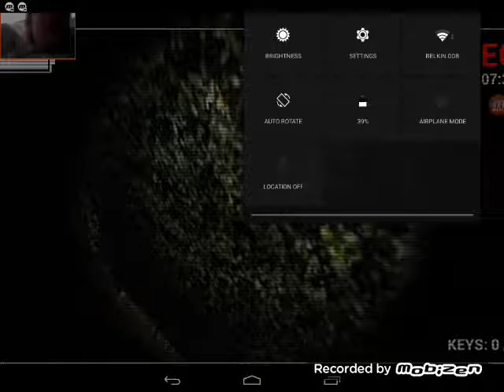Project Slender | Im dead!